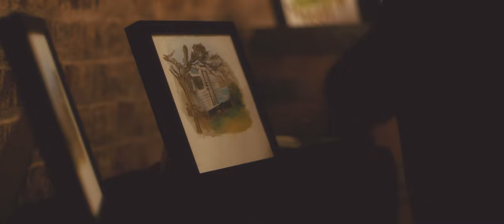Lucas Laufen - Time Took Tolls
From the fourth-coming album "Weathering"

Crew:
Filmmaker - Tim Hodgson
Camera Assistants - Tim Carlier, Katrina Penning
Production Assistant - Conor McCarron
Colourist - Liam Gare
Water Paintings - Hebe Sayce

Cast:
Man - Adrian Barnes
Woman - Chrissie Page

Special thanks:
The McNeilage Family
St Paul's Anglican Church - Montecue
Flinders University School of Nursing & Midwifery